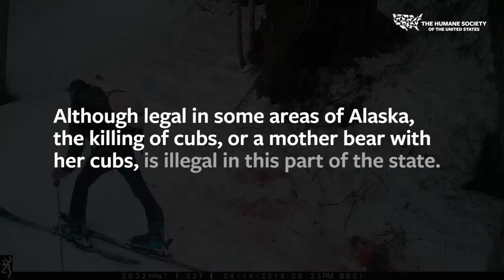Father and son caught on camera illegally killing bear, shrieking cubs